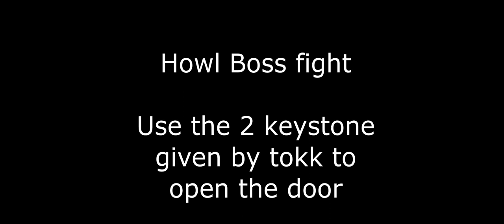Ori and the Will of the Wisp Gameplay-1, Cutscenes, skills, abilitiies, Shards, Creatures, Savepoint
Ori and the will of the wisp , an entertaining , one of the most beautiful platformer game ever built is back as the second part.

This part contains a lot of new things and entertainment compare to older one which makes it much better. In this gameplay I am sharing only the important parts of the game like Cutscenes, skills, abilities, Spirit shards , creatures, savepoint location , life fragment cell location , energy fragment cell location.

Typically this game is treasure for gamers like me who like to explore the game and collect all the collectibles inside the game.